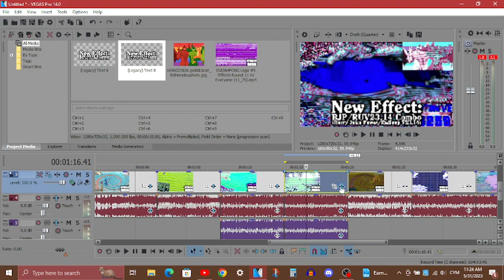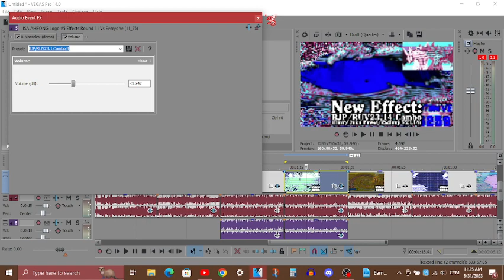How To Make BJP/PE19.0 Combo & BJP/RUV23.14 Combo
(aka. How To Make Berry Juice Power/Phased Effect 19.0 Combo & Berry Juice Power/Radioup V23.14 Combo)

Berry Juice Power is by @javiqq
Phased Effect 19.0 & Radioup V23.14 is by @HenryerSmartoyotaEdits3957
BJP/RUV23.14 Combo idea was inspired by @Noreastinent5568's BJP/RUV23.1 Combo effect